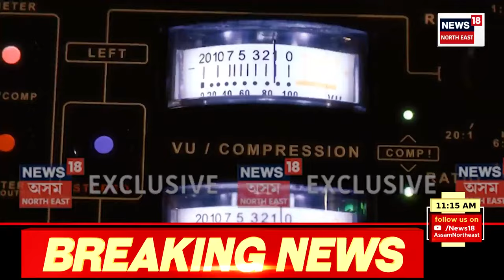SPEED NEWS | TOP 100 NEWS | Assam ত ৰাহুল গান্ধীৰ ন্যায় যাত্ৰাৰ আজি দ্বিতীয় দিন | Rahul Gandhi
SPEED NEWS | TOP 100 NEWS | Assam ত ৰাহুল গান্ধীৰ ন্যায় যাত্ৰাৰ আজি দ্বিতীয় দিন |
* প্ৰথমে আউনীআটি সত্ৰ দৰ্শন কৰিব ৰাহুল গান্ধীয়ে
* গুজৰাটত বডোদৰাৰ হাৰ্নি হ্ৰদত নাও দুৰ্ঘটনা
* ৩ দিনীয়া কাৰ্যসূচীৰে উত্তৰ-পূবত কেন্দ্ৰীয় গৃহমন্ত্ৰী অমিত শ্বাহ